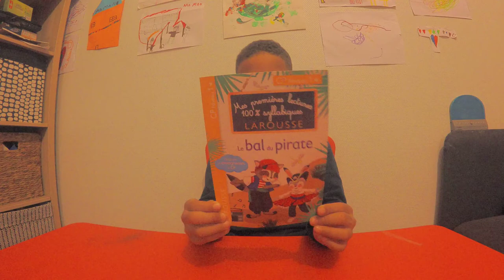Le bal du pirate (lecture par un enfant de 6 ans)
Le bal du pirate - lecture niveau 1